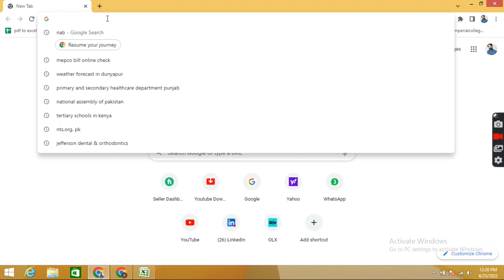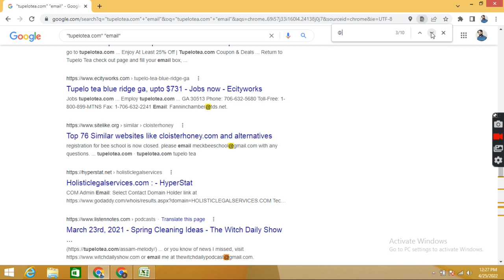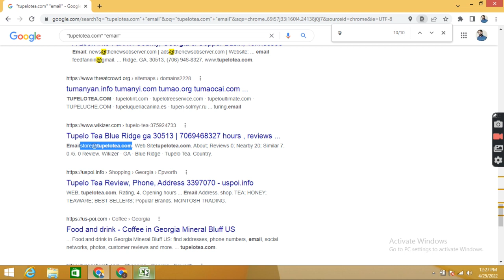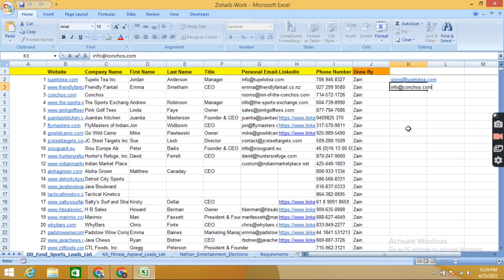How Find Company Business Email from Google search Engine | Email Finding